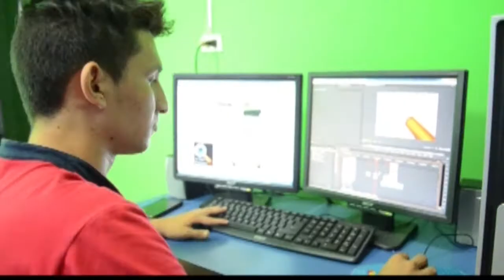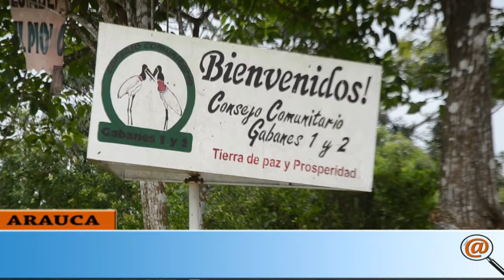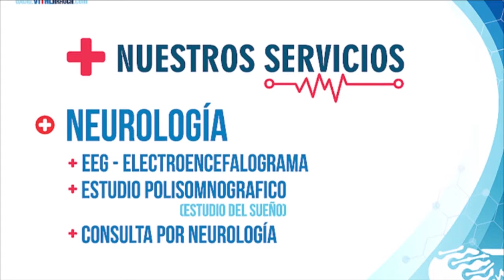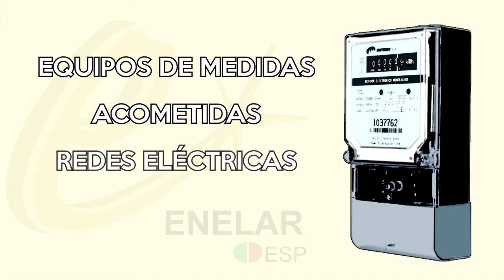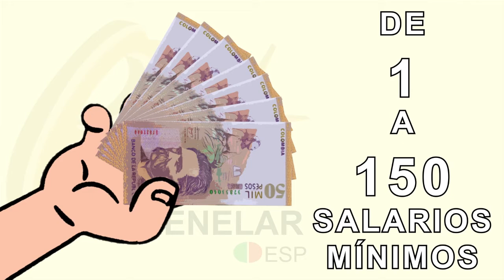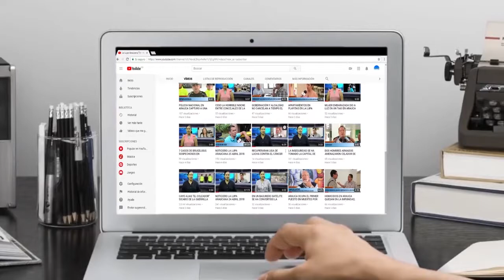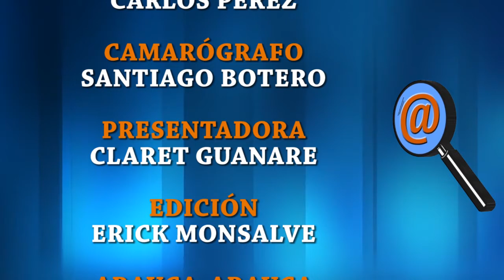NOTICIERO LA LUPA ARAUCANA 29 06 2018